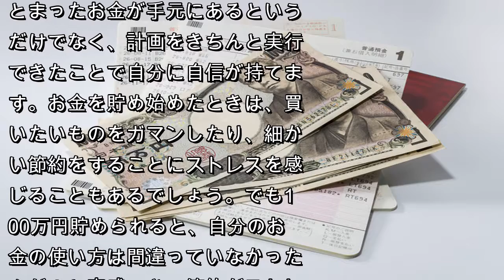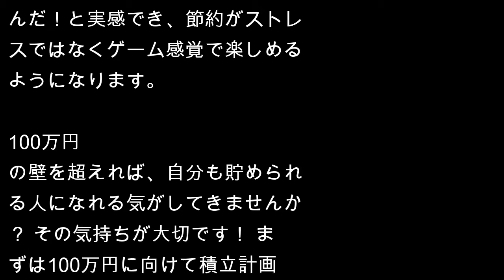お金のプロたちが貯蓄目標を「100万円」にする理由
あくまで貯金の目標額は「100万円」にすべき
10万円だってなかなか貯まらないのに100万円なんて無理！無理!! という人もいるでしょう。もちろん1カ月×万円、ボーナス分も合わせて半年で××万円、などと細かく目標を設定した方がモチベーションがアップするのならばそれでもOK。でも本気で貯めたいのなら、あくまで目標額は「100万円」にすべきなのです。